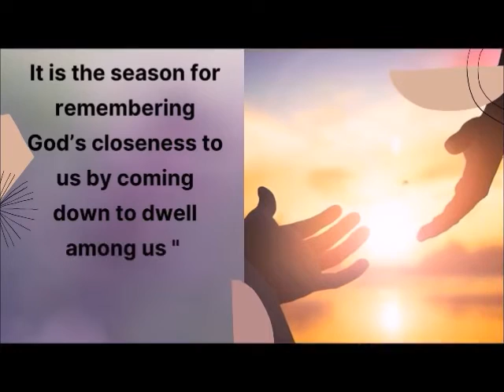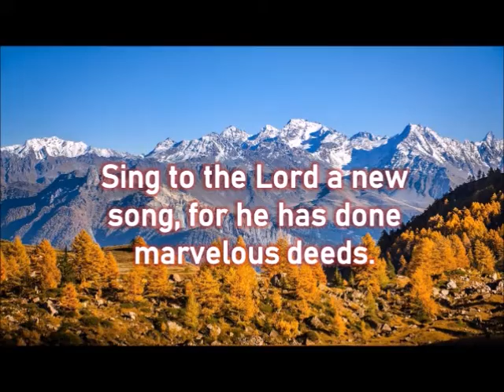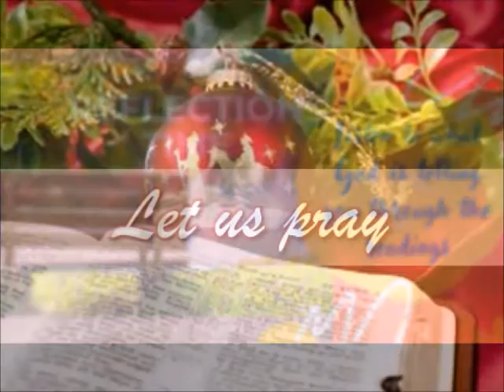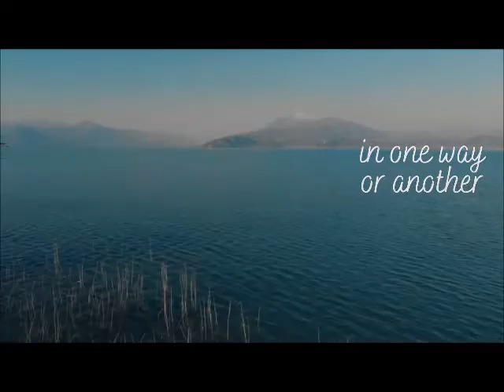DAILY MASS READINGS DEC. 8, 2022 Solemnity of the Immaculate Conception of the Blessed Virgin Mary